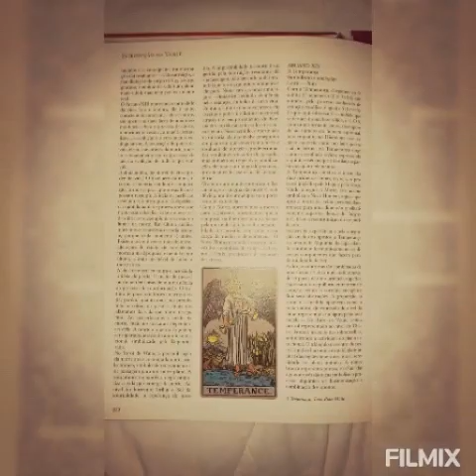2021- the END